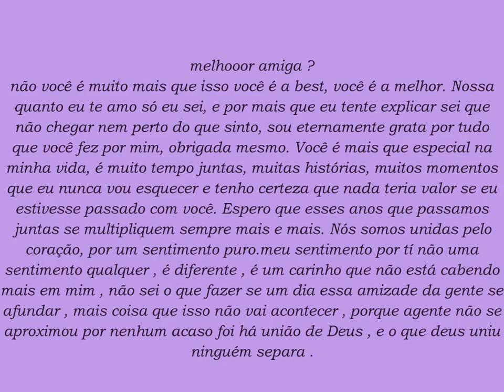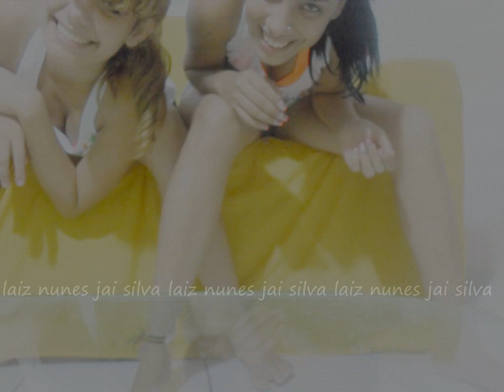Laiz Nunes & Jai Silva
AMIZADE SAGRADA MEU REEEI !